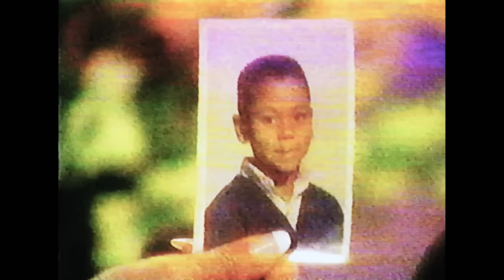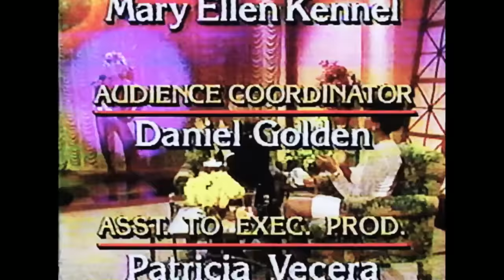RuPaul's Hilarious Interview by Joan Rivers (1993)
Joan Rivers interviewed RuPaul at the start of her career... and it was fascinating. Her sister also made an appearance!